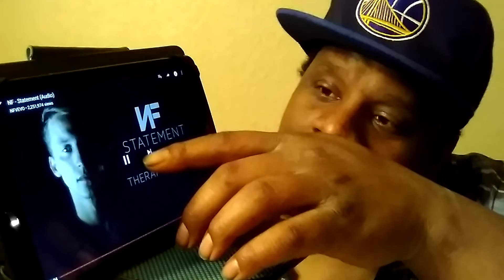NF - Statement (Official Video) Reaction Request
Welcome to True Reacts where you get True Reactions from a True n , It's your boy Jay True back again with another Reaction Request from Andy A

Salute to NF